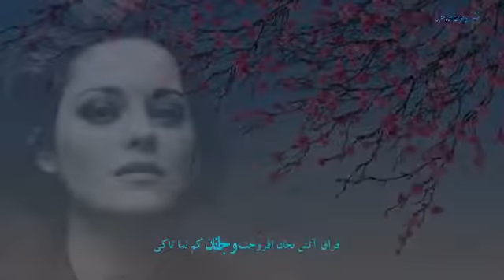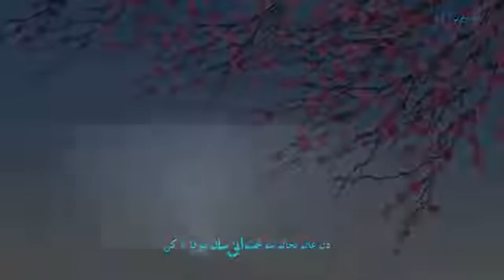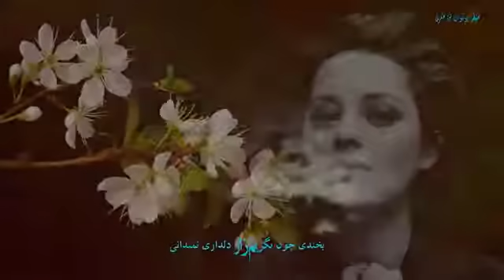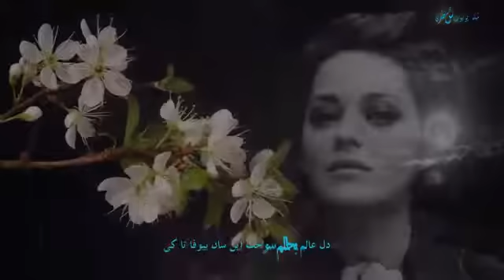Sarban Saheb-- Farage ataş ba cane. فراق آتش بجان افروخت و جانان کم نما تاکی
فراق آتش بجان افروخت و جانان کم نما تاکی
دل عالم بحالم سوخت اين سان بيوفا تا کی

جانان کم نما تاکی اين سان پر جفا تا کی
چندان بيوفا تاکی چندان بيوفا تاکی

زرنجی چون بخندم يار تو ياری نميدانی
بخندی چون بگريم زار دلداری نميدانی

برانی چون بخواهم باز غمخواری نميدانی
بمن عشقت جنون آموخت آخر اين ادا تاکی

هميشه با منت جنگ است صدق ام را نميگويی
زخونم ناخنت رنگ است جرمم را نميگويی

چرا اين سان دل ات تنگ است حالم را نمی جويی
زدنيا ديده ام را دوخت مژگانت ولا تاکی